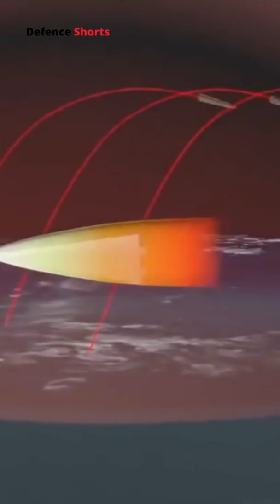Russian Avangard Hypersonic Glide Vehicle Is Unstoppable